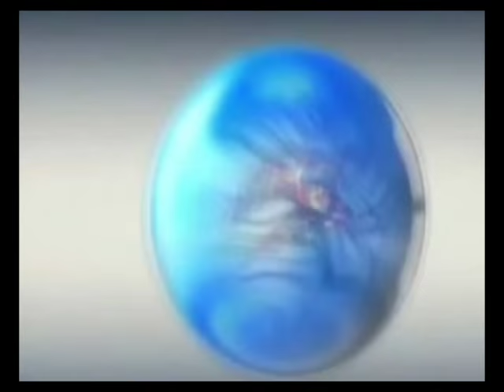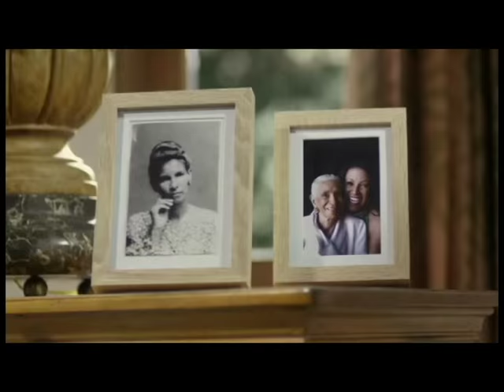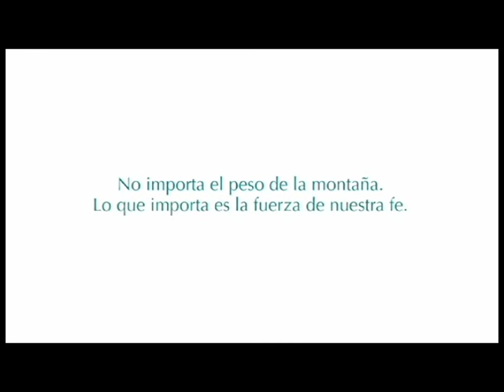entre Veronica y Monica Susan Saramdom